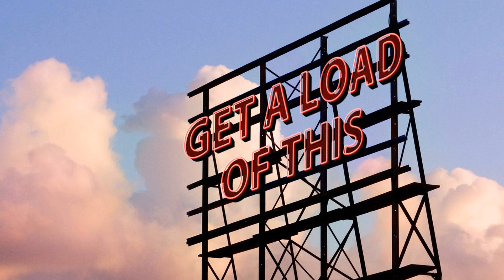Get A Load Of This - S02E17 - Wanna feel old, Sweet 16 of Fast Food, Google sucks, We're gonna...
On this episode, we're already a few beers and some Fireball in, Wanna feel old, Sweet 16 of Fast Food, Google sucks, A copious amount of Jack in the Box tacos, McDonald's ruined the Double Quarter Pounder with Cheese, We're gonna do a White Castle challenge,